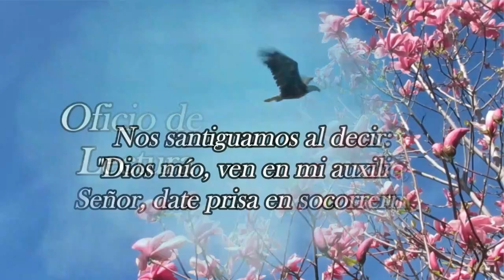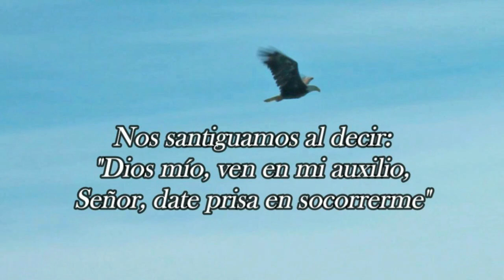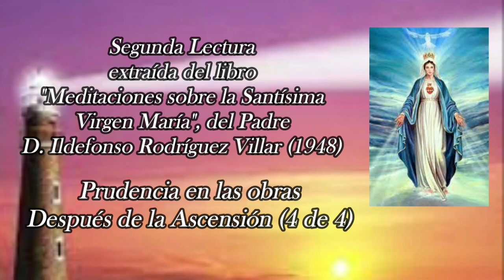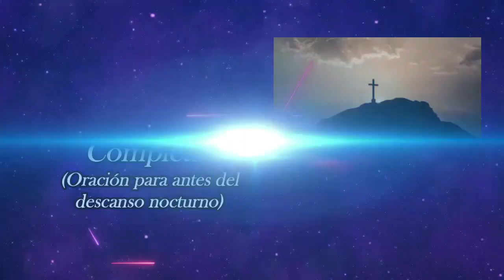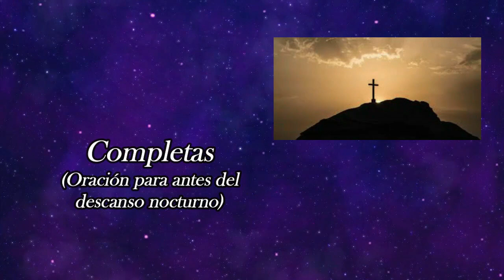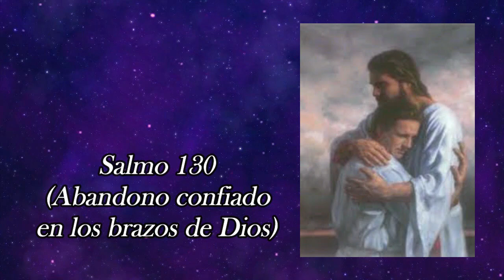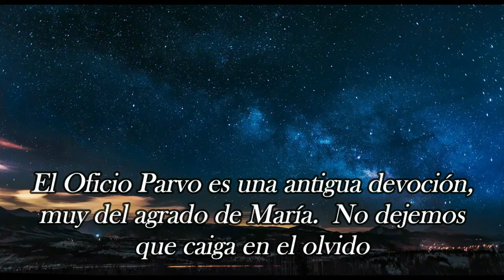Oficio Parvo Completo, Miércoles 6 de Noviembre 2024 (Liturgia de María), oraciones del día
Enlaces para el resto de las Horas del OFICIO PARVO de cada día:

De acuerdo con los cánones del Breviario, se reparte así:
Laudes: A primera hora de la mañana
Tercia: alrededor de las 9 horas
Sexta: alrededor de las 12 horas
Nona: alrededor de las 15 horas
Vísperas: al atardecer
Completas: por la noche